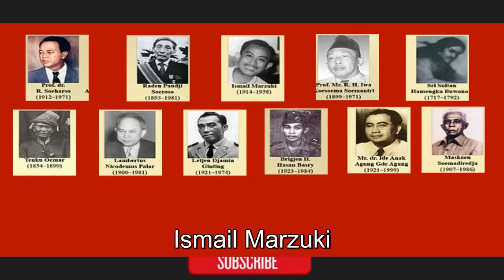Lagu DESPACITO Versi 170 Nama PAHLAWAN NASIONAL INDONESIA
Ini dia Pahlawan Kita Semua ...

Komplit 170 nama pahlawan nasional Indonesia. Lengkap & update Gan sesuai data TERBARU & TERKINI. Merdeka!! Lirik lengkap ada di bawah Gan. Silakan kalau mau DIPAKE. Bebas! Merdeka!!

Bu Guru: Kamu, coba sebutkan 170 pahlawan nasional Indonesia!
Siswa : *garuk2 pala* *berdiri* *clingak-clinguk* *lalu nyanyi* ...

Nyi, Ageng Serang Abdul Halim Majalengka , Andi Abdullah Bau Massepee , Cut, Nya Dhin Abdurrahman Saleh Adam Maalik , Abdul Muis Silas Paparee
I, Gusti Ngurah Ray Tuanku Tambusai , Zaynal Mustafa Tan Mlaka Sudirman , Opu Daeng Risaju Pakubuwono... En, nam
I, Gusti Ngurah Made Agung Nur Ali , Sam Ratulangi Wolter Monginsidi , Iskandar Muda Tu-anku Imam Bonjol

Dipo-ne-goro, Cilik Riwut Ki Bagus Hadikusumo , Abdul Wahab Hasbullah Ahmad Subardjo , Agus Salim Hamka Cokroaminoto
Jati-ku-sumo, A Ha Nasution Es Parman Sutoyo , Abdul Halim Alimin Mangundiprojo , A Ka Gani John Li Urip Sumoharjo
[Suryo, Suryo, Suryoo! Yamin, Yasiin!]

Zaynul Arifin Tirtayasa Toha Syayfuuddin , Syarif Kasim Wahid Hasyim , Slamet Ryadi Supriyadi , [Samanhudi Iswahyudi Pi-err]
Dewi Sartika Ki Saar-midi Mangunsarkoro , Amir Hamzah Antasari , Lapian De Panjaitan

Siti Walidah Siti Hartinah , Juanda Je Leimena , Muwardi Mohammad Hatta , Oto Iskandar di Nata
Abdul Kadir Janatin Teku Muhammad Hasan , Pattimura Idam Kholid Fakhruddin Radjiman
Sultan Agung Sultan Daeng Radja Marthen Indey , Syahrir Sugiyapranata Nani Wartabone
Ernest Dowess Dekker Ef Lasut Ef Lumbantobing , Ilyas Yaakuub Maahmud Badaruddin

Sutomo Soetomo, Untung Surapati, Yusuf Taj Kholwati, Suprapto Mustopo , Kartini Sukarni , Ki Hasyim Asy'ari , Pajonga Deng Ngali , Andi Mapanyukki
Sukarno Supeno, Wage Er Supratman, Te Be Simatupang, Katamso, Haryono , Nuku Amiruddin , Mas Isman Hazayrin , Sultan Hasanuddin , Ki As'ad Arifin

I Je-Ka-simo, Bagindo Aziz-khan Tengku Chik di Tiro , Marya Maramis Cipto Mangunkusumo , Fatmawati Sukarjo Wiryopranoto
Gatot-su-broto, E Martadinata Izak Huru Doko  , Mas Mansur Wahidin Sudirohusodo , Pong Tiku Thiahahu Mangunwiyoto
[Ahmad, Ahmad, Ahmaad! Gusti, Gustii!]

La Madukeleng Syafruudin Prawiranegara , Raja Haji Fisabilillaah, Basuki Rahmat Rasunaa , Kiras Bangun Ka Es Tubun Jemma
Radin Inten Dua Haa---lim Perdanakusuma  , Herman Gatot Mangkupraja , Harun Kusumah Atmaja

Adi-su-cipto, Husni Thamrin Nyak Arif Pakubuwono , Raja Ali Haji Ranggong Da-eng Romo , Abraham Dimara Frans Kaisiepo
Yos-Su-darsoo!~
Suharso Suroso, Ismail Marzuki, Kusumasumantri , Hamengku, - buwono , Teku Umar El En Palar , Jamin Ginting Hasan Basri , [A-nak A-gung. G-de A-gung, Maskuun]
Saharjo Supomo, Sisingamangraja Wilhelm Zakaria , Hamengku, - buwono , Cut Muti-a  De---wantara , Em Nasir Mangkunegara
Pahla-wan-kita

SORRY GAN SUARANYA SUMBANG BIN FALS ALIAS GAK MAKSIMAL!  SUARA APA ADANYA. HAHA! MERDEKA!!!